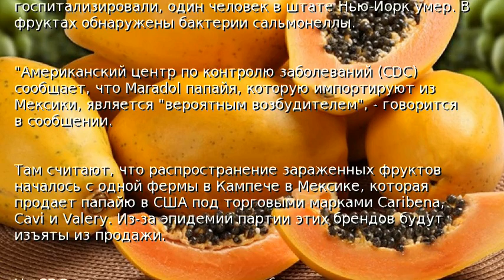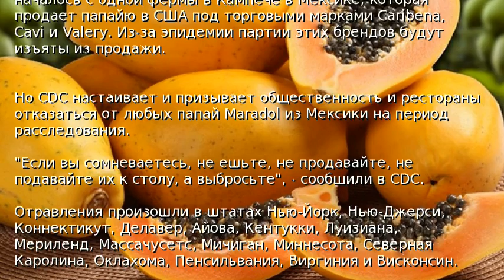В США произошло массовое отравление фруктами из Мексики